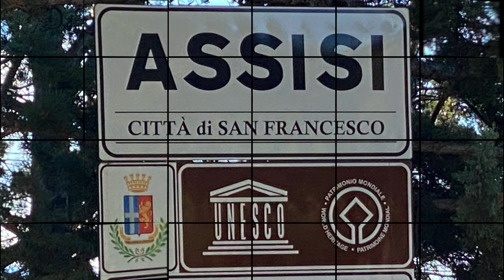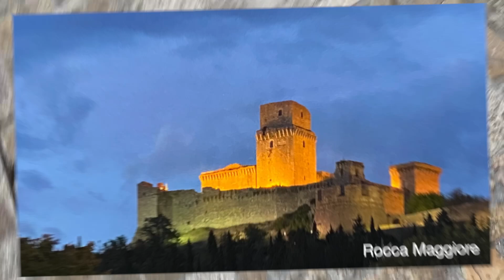Assisi in Italy is a beautiful little town near the center of Italy.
Watch this video showing you around the small town of Assisi, Italy. As only registered cars can travel through the town, it is a great place to walk around and take in the beautiful architecture of the buildings, churches and even a castle. Great place to see the sunrise and sunset.